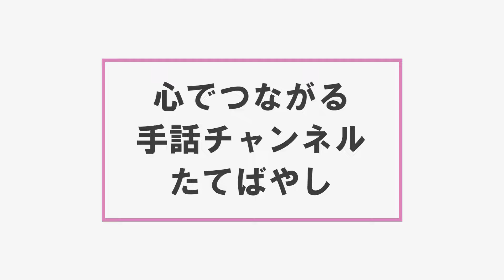心でつながる手話チャンネルたてばやし～花ハスまつりのお知らせ～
「夏の城沼 花ハスまつり」について手話で紹介しています。

詳しい内容はホームページをご参照ください。